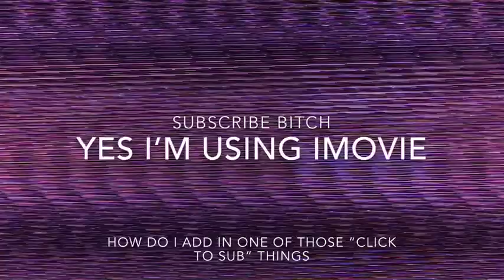Me losing in COD mobile